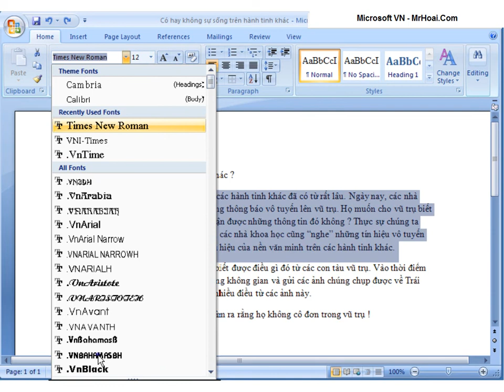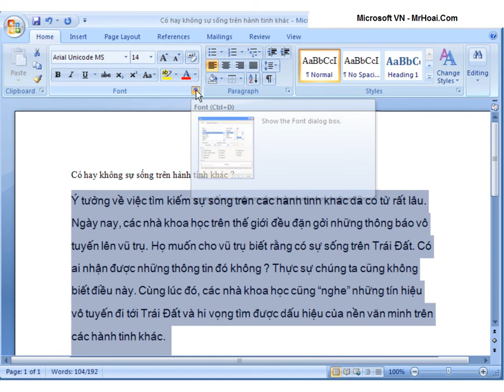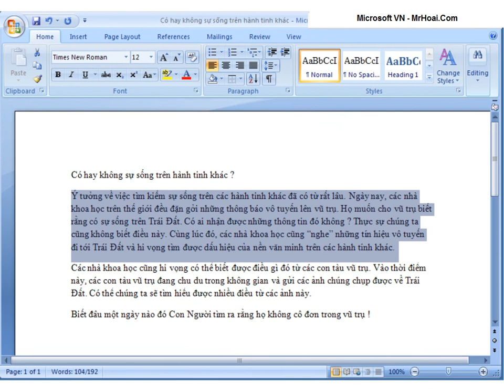8 Dinh dang font chu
Khóa học Word 2007 miễn phí tại Mr Hoai Blog
Bài 8 - Định dạng font chữ